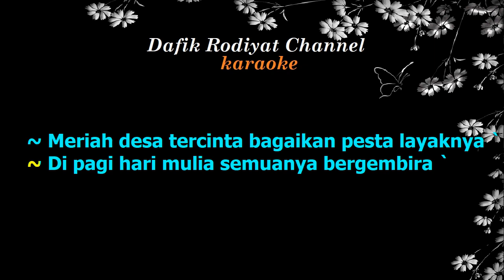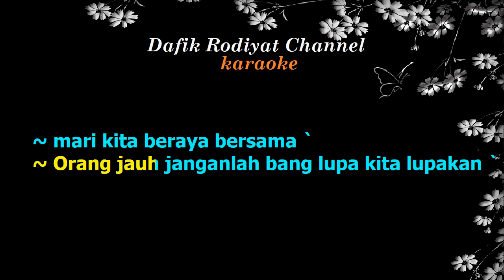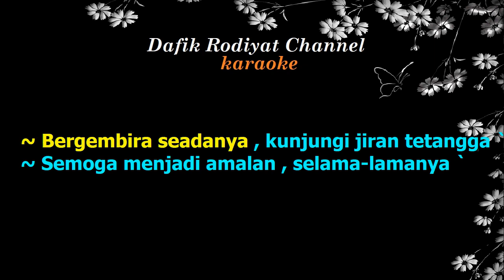Bila Hari Raya Menjelma (Karaoke) Siti Nurhaliza/ Nada Asli /Nada Original Dm Nada Cewek /Female Key